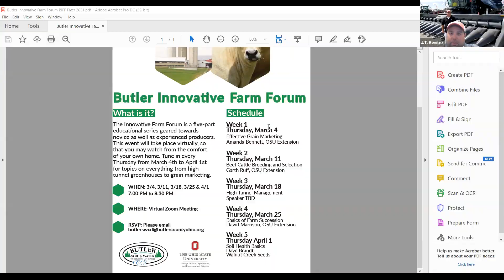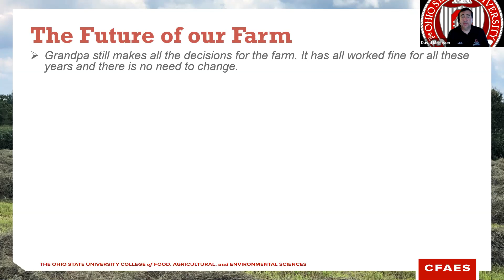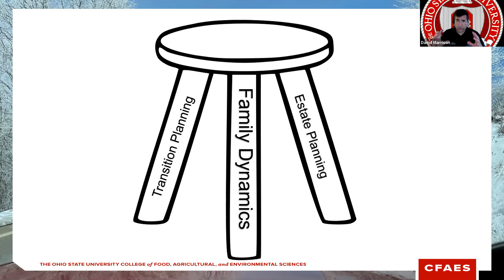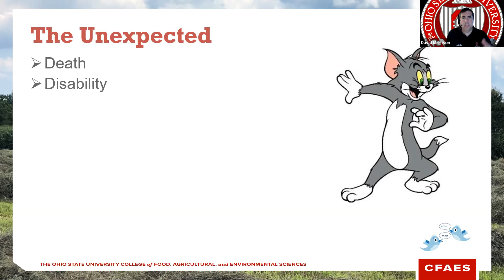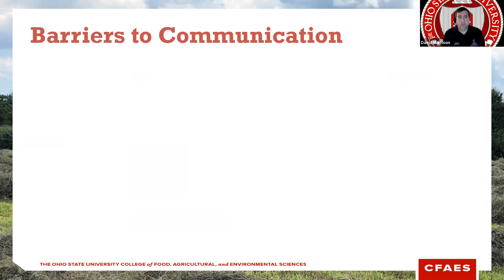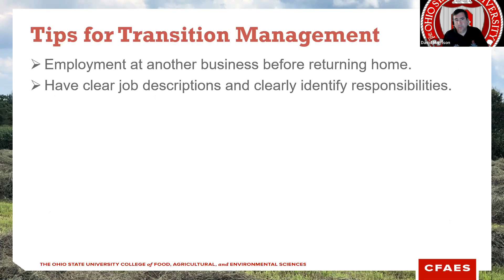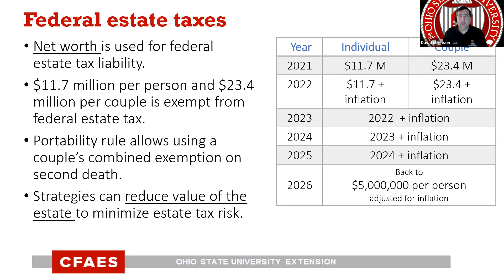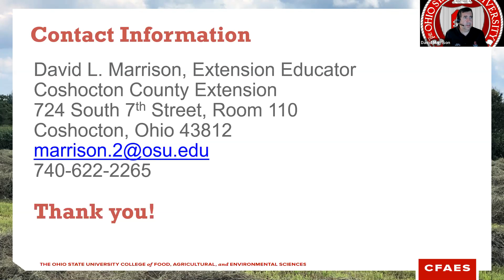Butler Innovative Farm Forum, Farm Succession Planning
David Marrison, OSU Extension, Coshocton County speaks on farm succession and how to pass your farm to the next caretaker after you are gone.